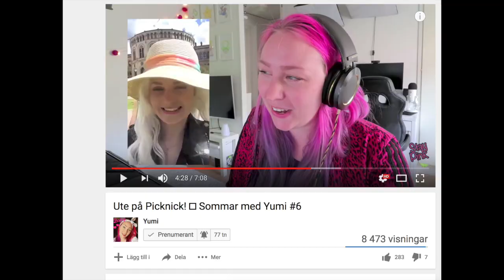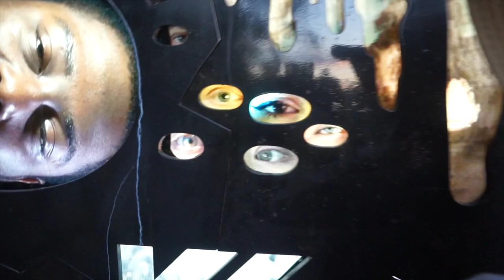♡ En pratande lampa?! ||Norge vlogg ♡